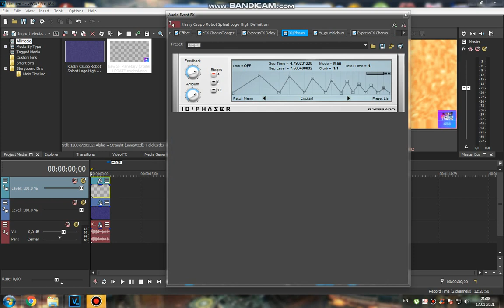How to do some "Metallicup V1"